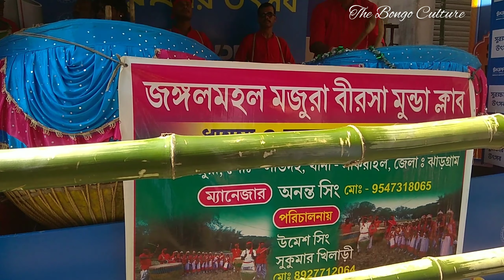Mudiali Club 2023 I Dhamsa Madol Dhol Show At Mudiali Club 2023 I Kolkata Durga Puja 2023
Dhamsa Madol Dhol Show at Mudiali Club

dhamsa Madol mudiali
mudiali Club dhamsa madol
mudiali durga puja 2023 dhamsa madol